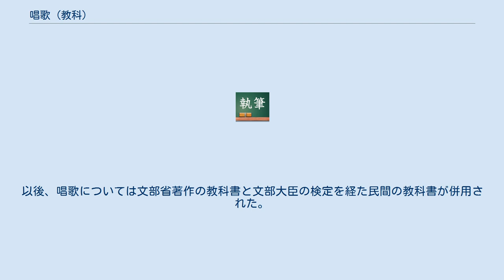唱歌 (教科)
唱歌（しょうか）は、第二次世界大戦前の日本における尋常小学校、高等小学校の教科の一である。
現在の音楽にあたる。
 1872年、学制が発布されたとき小学校の一教科として定められた。
ただしこれは外国の制度を模倣しただけで「当分之を欠く」という註がされていて有名無実な教科だった。
教師も教材もなかったからである。
その後の教育令、改正教育令、小学校令でも必須ではなかった。
 そこで1879年、伊沢修二の主唱で文部省は音楽取調掛（のちの東京音楽学校）を創設した。
まず、『小学唱歌集』が伊沢修二、メーソンらによって編集された。
楽曲の多くは「蝶々」、「蛍の光」、「仰げば尊し」など外国曲に歌詞をつけたものであった。
1886年文部大臣の検定を経たものでなければ、小学校の教科書として採用することができなくなり、当分の間この規定によって民間から出たものが採用されるようになった。
1888年頃から民間出版の唱歌集が出てきた。
 はじめのうちは外国曲が多かったが瀧廉太郎などの日本人の作曲も増えてきた。
1901年小学校令の改正に伴う「小学校令施行規則」に於いて「唱歌ハ平易ナル歌曲ヲ唱フコトヲ得シメ兼テ美感ヲ養ヒ徳性ノ涵養ニ資スルヲ以テ要旨トス」と目的を定められた。
そして1907年、小学校令が改正されて初めて必須科目となったのである。
1910年、『尋常小学読本唱歌』を文部省が編纂した。
この本の最大の特徴は全曲が日本人によって作曲された点である。
以後、唱歌については文部省著作の教科書と文部大臣の検定を経た民間の教科書が併用された。
 以後、唱歌は30年にわたって学校で教え続けられた。
戦時体制下の1941年、国民学校令の施行で唱歌は芸能科音楽へと発展的解消した。